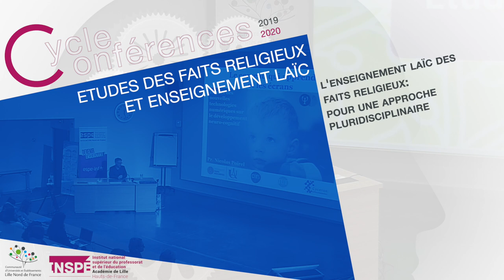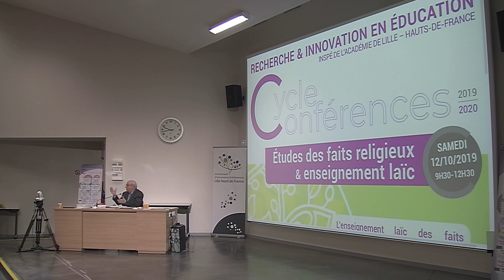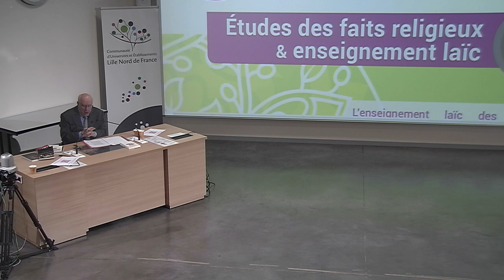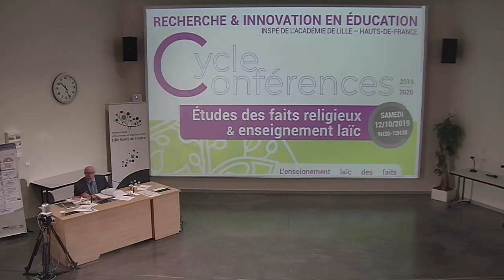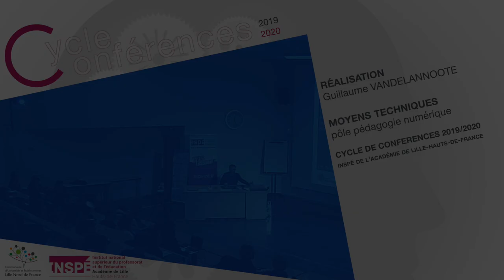Charles COUTEL - Etudes des faits religieux & enseignement laïc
L'enseignement laïc des faits religieux: pour une approche pluridisciplinaire
Charles COUTEL, philosophe, directeur de l'Institut d'Etude des Faits Religieux

Samedi 12 octobre 2019, site INSPÉ de Villeneuve d'Ascq